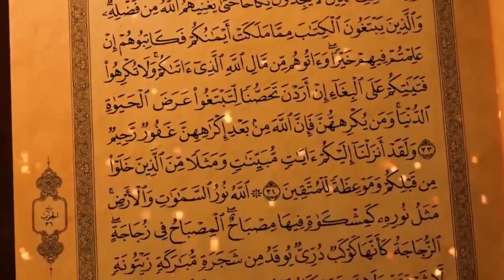كيف تطرد الجن المربوط في جسدك وتصبح شخصا عاديا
هذه قناتي الثانية إشتركو فيها جزاكم خيرا

🤗ممكن مشاركة صفحة المعالج الراقي المغربي أحمد السوسي المهتمة :
👈في عالم الجن 👹والسحر 🕉بكل أنواعها
👈تعليم الناس 🙍👷👳ومساعدة المرضى المسحور والممسوسين 💆. في علاج حالتهم في بيوتهم 🏠
 👈فوائد وبرامج وتشخيص حالات  ومعرفة نوع إصابتك الروحية
👈تبيان وتوضيح أفعال السحرة والسحر والعين والحسد
🤗🤗🤗🤗 شارك معنا هذا الخير لعله سيكون لك دخرا يوم القيامة